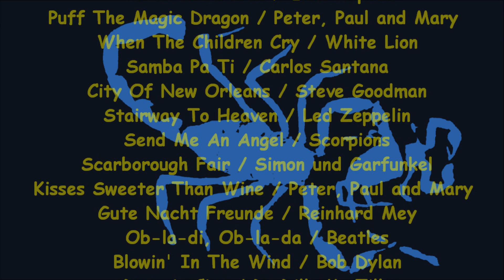SEND ME AN ANGEL - Scorpions / Songtime 3 arr. Rainer Vollmann für Gitarre Solo - Scherenberg Verlag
GITARRE: Thomas Krause / ALL PLAYLISTS - ÜBERSICHT VIDEOS Online Shop MEHR ANZEIGEN

didaktische Songbuchreihe des Scherenberg Verlages
Vertrieb über: Online Shop, Musikalienhandel, Buchhandel
(Scherenberg-Verlag / "Songtime 3" / ISBN 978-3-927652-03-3)